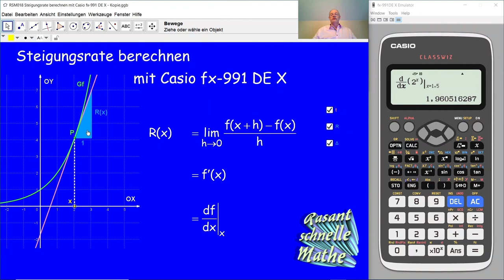Steigungsrate berechnen mit Casio fx-991 DE X RSM019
RSM019 Wie bestimmt man eine Steigungsrate mit dem Taschenrechner Casio fx-991 DE X?